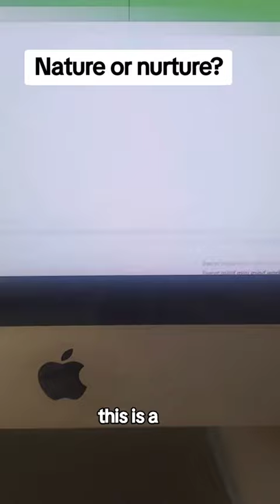Mini mind workout out month 7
Daily nuggets to get you motivated this month is Nature or nurture